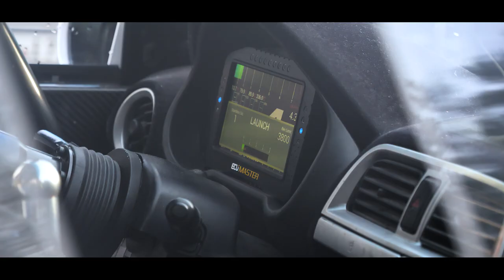Rallye Lausitz 2022 l Michał Małolepszy & Karol Olszewski l Subaru Impreza STi l